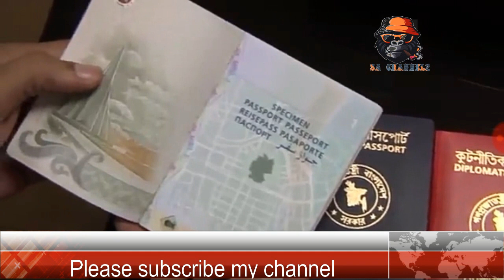ডিসেম্বরে দেওয়া ই পাসপোর্ট